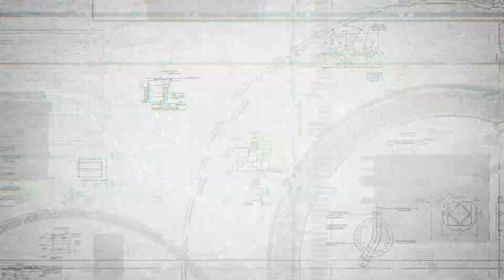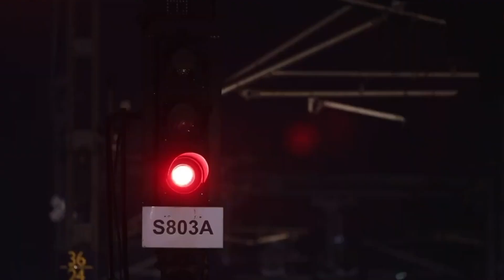This China & Arabia Built MEGA High Speed Rail SHOCKS America finel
This China & Arabia Built MEGA High-Speed Rail SHOCKS America.

Get ready to have your mind blown as we dive into an extraordinary phenomenon that has left American engineers awestruck. Brace yourselves for an exclusive look at the unimaginable $16 Billion Mega High-Speed Rail project unfolding in the heart of the desert. Witness the jaw-dropping speed of development achieved by our Chinese counterparts, as they join forces with Arabia to embark on this ambitious endeavor. In this captivating video, you'll experience why American engineers are shocked by the image speed of development from their Chinese colleagues. Are you ready to be amazed? Let's get started!